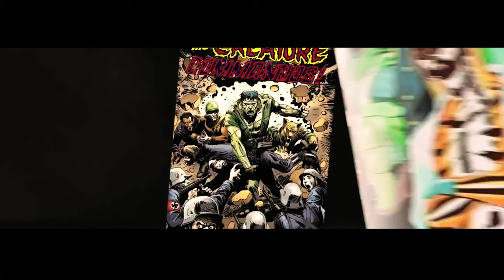Explaining The Future And Past Of DC Universe - From DCEU To DCU